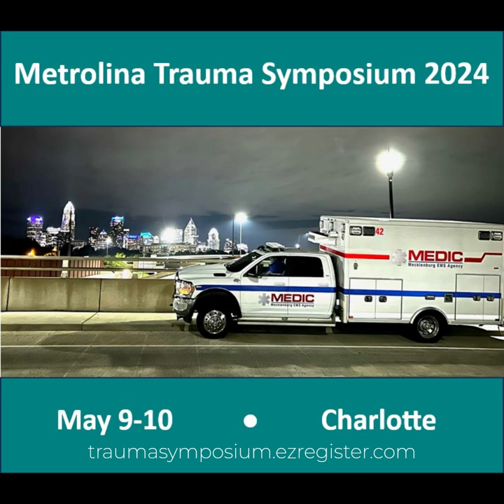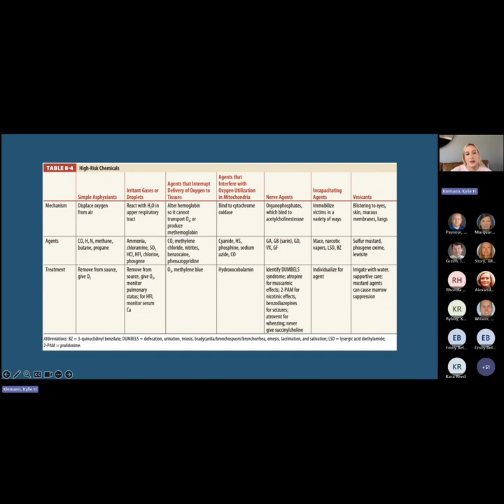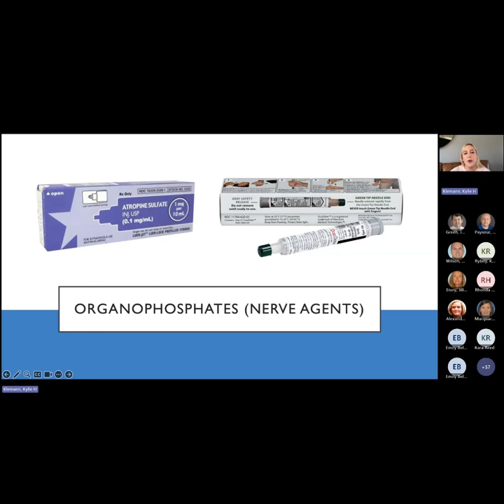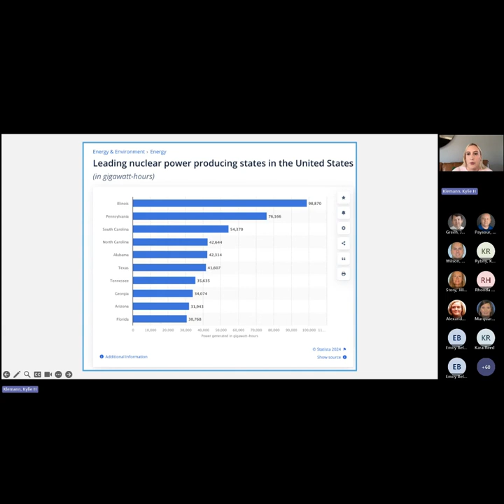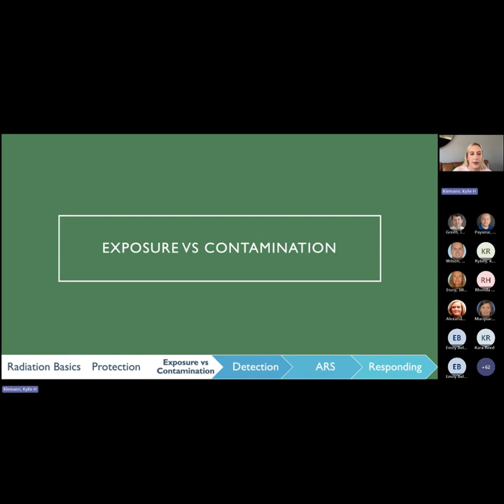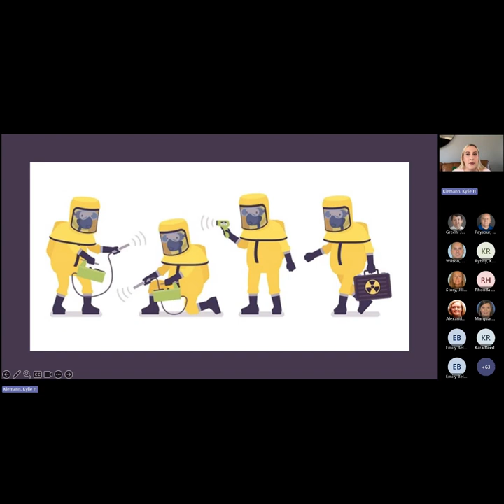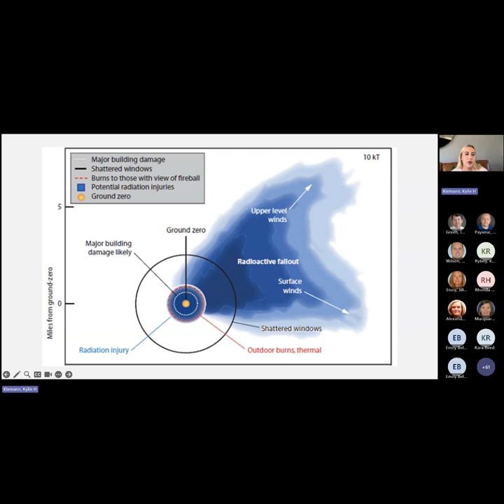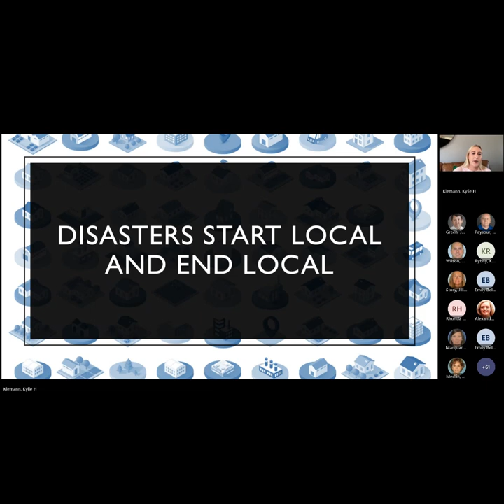MTAC March 2024: Trauma Considerations in CBRNE Incidents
Dr. Kylie Klemann, Operational and Disaster Medicine Fellow at Carolinas Medical Center, discusses treatment and management of trauma patients that have been exposed to Chemical, Biological, Radiological, Nuclear, and Explosive incidents.